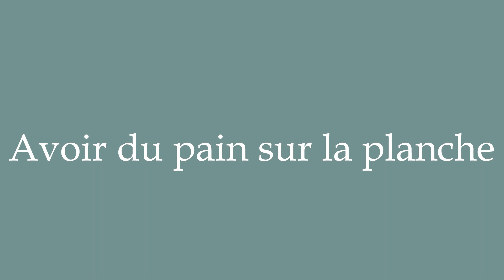How to Pronounce ''Avoir du pain sur la planche'' (Having a lot of work to do) in French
Learn how to say and properly pronounce ''Avoir du pain sur la planche'' in French with this free pronunciation tutorial. Apprenez à prononcer des mots en français grâce à nos tutoriels.